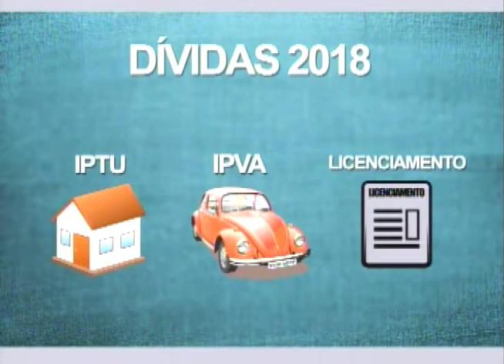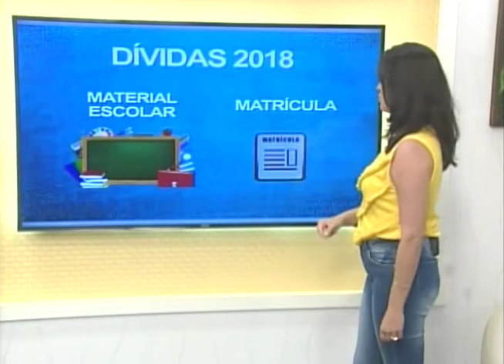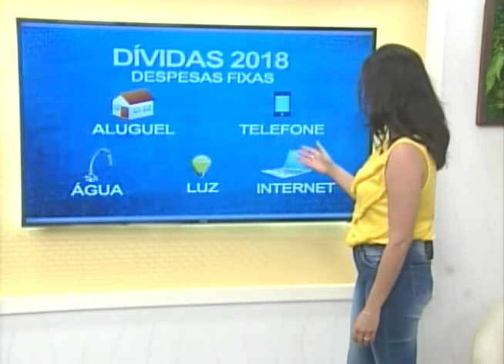SBT e Você 17/01/18 na íntegra | Organização de contas para o começo do ano